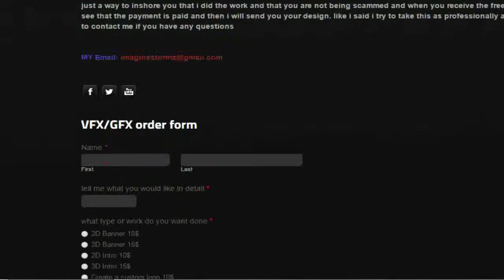Mad Steve Designs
hey guys if you are looking for a banner intro logo any gfx or vfx work then go to Mad Steve Designs we have great customer serves and we try to be as professional as possible